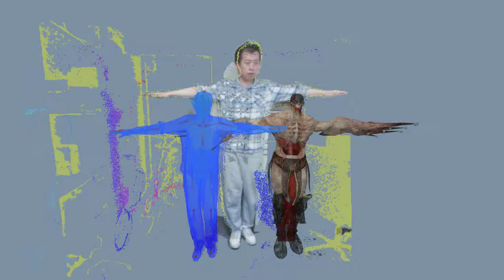Realtime motion driven virtual avatar animation